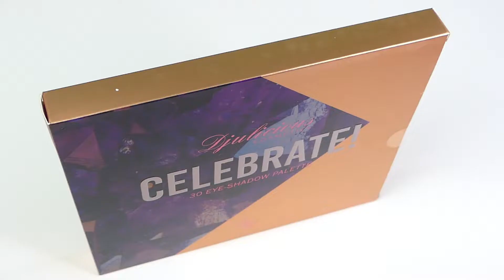DJULICIOUS Cosmetics CELEBRATE Palette Swatches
Bienvenue sur ma chaine Damoizelle'Sandra et dans mon univers maquillage et beauté...

PALETTE
DJULICIOUS Cosmetics / CELEBRATE